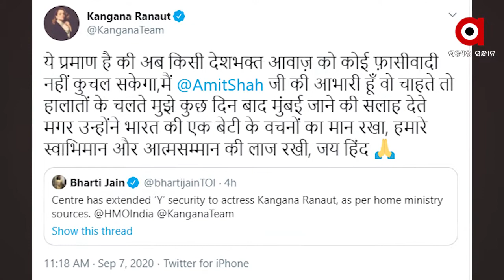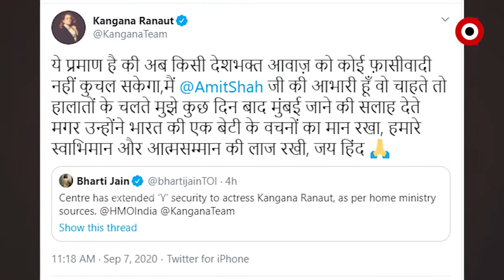ଅଭିନେତ୍ରୀ କଂଗନା ଙ୍କୁ ମିଳିଲା Y CATEGORY ସୁରକ୍ଷା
MUMBAI  ନଫେରିବାକୁ  ମିଳିଥିଲା  ଧମକ
TWEET କରି ଗୃହ ମନ୍ରୀ ଅମିତ  ସାହା ଙ୍କୁ ଧନ୍ୟବାଦ ଜଣାଇଲେ  କଂଗନା  ରନାଓ୍ବତ